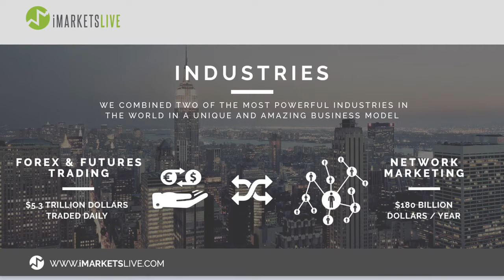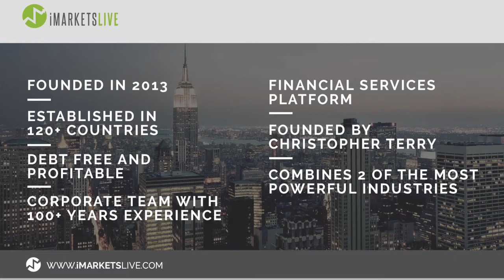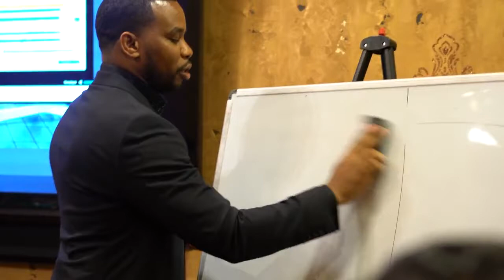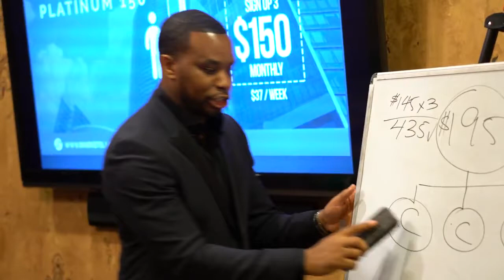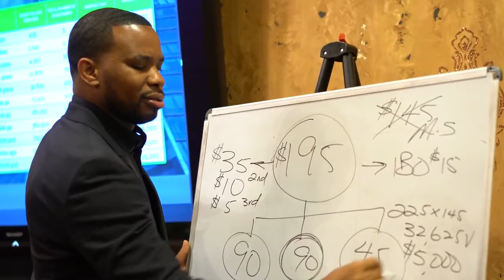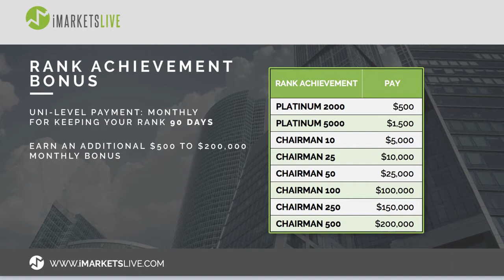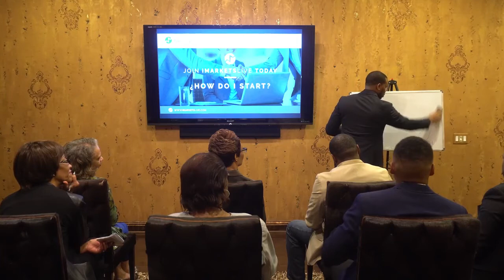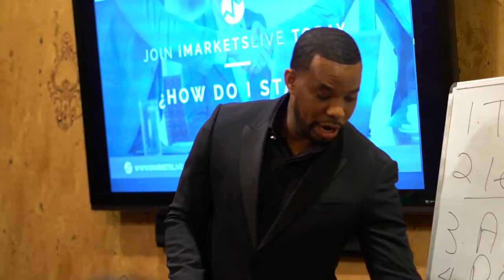IML iMarketsLive Presentation/Compensation Plan 2017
Financial Revolution is a collective of thousands of Entrepreneurs and International Financial traders. Our mission is teaching individuals valuable leadership and business skills sets as well as creating linear and residual incomes by leveraging technology. Educating individuals on how to sustain and multiply there income instead of Earning and Adding.

INTRODUCING IMARKETSLIVE.COM
I would like to introduce you to IMARKETSLIVE, a forex and futures company which specialises in FOREX TRADING EDUCATION and TRADING EXPERTISE offering a great opportunity to invest in the forex markets and earn passive income as an independent business owner/distributor (IBO).
BRIEF DESCRIPTION OF PRODUCTS
1⃣TRADING EDUCATION - IML Academy provides training on forex trading from a novice to a consistently profitable forex trader.
2⃣HARMONIC SCANNER - scans and analyses the forex market to identify very high probability trading opportunities and gives you trading levels.
3⃣SWIPE TRADES - This is an application on your phone where trading signals are given ready to place in the market for profit.
4⃣AUTOTRADER - This enables you to link your trading account and the experts will trade on your behalf. These experts are amongst top traders in the industry with an impeccable track record.
5⃣IML TV - IML has Live Trading Sessions whereby a subscriber tunes into the IML trading room where you trade with the CEO and experts in the forex industry to earn whilst learning to be an independent profitable forex trader.
6⃣DAILY SWING TRADES - The CEO posts his daily trading analysis and you can leverage on his vast experience of over 22 years in the to profit from the forex markets.
Please also check out the link and the videos below to know more about this company and the products it offers.

RENUMERATION;
In short you get salaries based on the number of people YOU & YOUR TEAM recruit. See column 3 & 4...
Salaries
If you and your team recruit,
3 pple. salary $150/mth
12 pple. salary $600/mth
30 pple. salary $1,000/mth
75 pple. salary $2,000/mth
225 pple. salary $5,000/mth
500pple. salary $10,000/mth
1250pple. salary $25,000/mth
2500pple. salary $50,000/mth
5000pple. salary $100,000/mth
15000pple. salary $250,000/mth
30000pple. salary $500,000/mth
Commission;
Plus every person you assist to trade forex you get $35 commission, then $10 and $5 when they assist another person each.
Let me know if you need any further information and clarrification as we travel this journey together towards our financial independence.

Or leave a message and i can further explain if u have any questions.